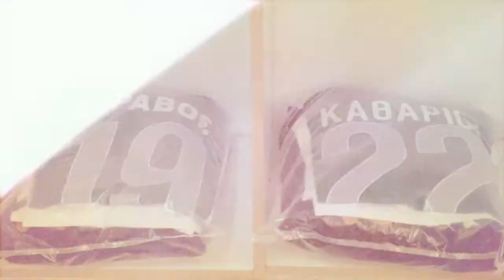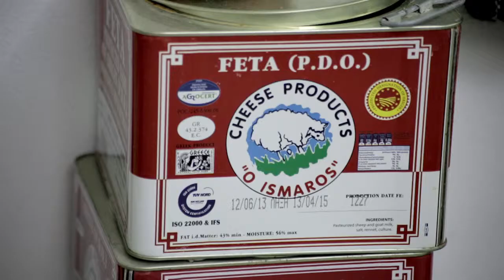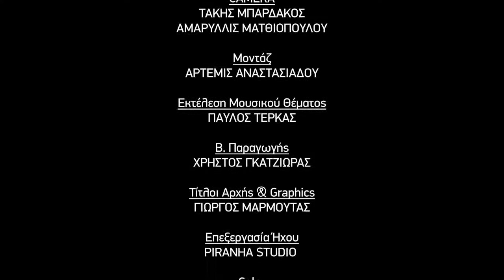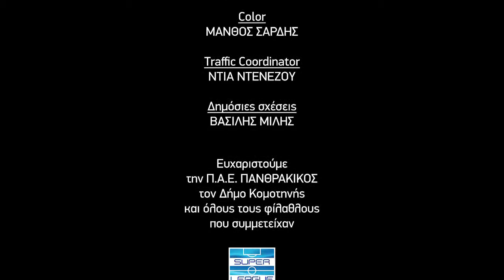PANTHRAKIKOS DOCUMENTARY MASTER H264 YOUTUBE